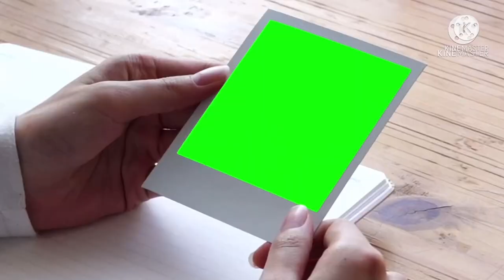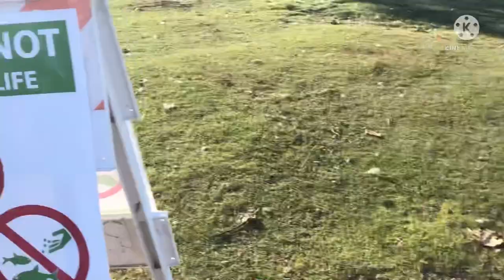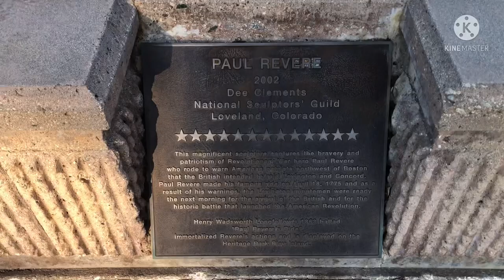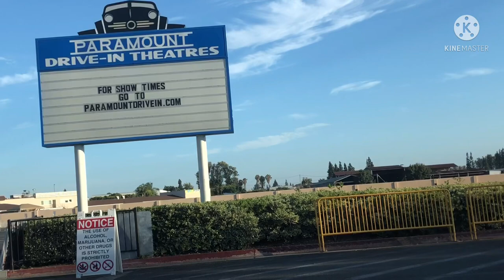Heritage Park in Cerritos|First Experience of Drive-in Movie at Paramount|Summer Trip 2021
Heritage Park in Cerritos, California is a family friendly place where kids can play, have fun, and learn history at the same time!

Paramount drive-in theater is located in Paramount, California. It features two 75-foot screens, Barco digital laser projection, and FM radio sound. The place is clean and safe. This was my first time and it was a classic, unique outdoor movie experience!